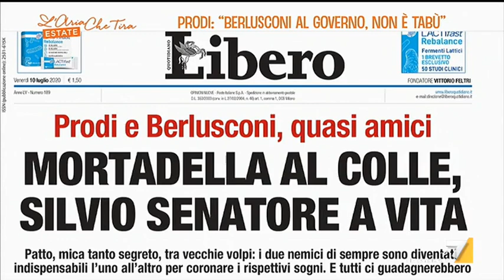Alleanza Berlusconi - Prodi, Alessandra Ghisleri: "Gli italiani cercano punti di riferimento ...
Romano Prodi prossimo Presidente della Repubblica e Silvio Berlusconi senatore a vita? Alessandra Ghisleri (Euromedia Research): "La politica ci ha abituati a non stupirci di nulla".